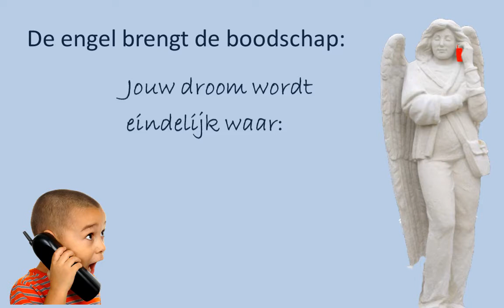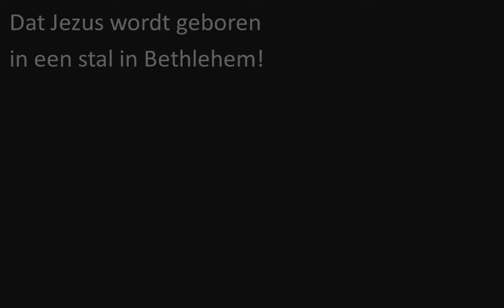Laat iedereen het horen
Goed nieuws! Groot nieuws!
Het filmpje is gemaakt voor de Kinderkerk in Zunderdorp